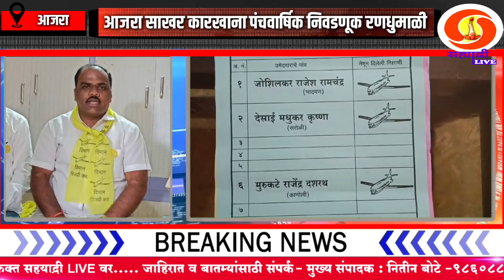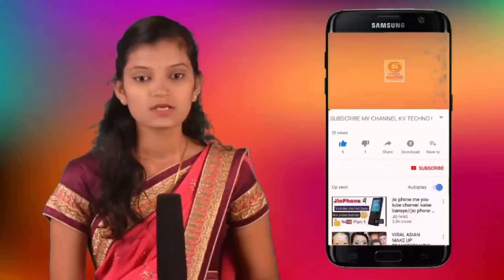आजरा साखर कारखाना पंचवार्षिक निवडणूक रणधुमाळी.चाराटी यांच्या ओझ्याखाली कारखाना दबला आहे-जोशीलकर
MUNA MAHADIK SATEJ PATIL SAMRJIT GHATGE HASAN MUSRIF KOLHAPUR PARKASH ABITKAR RAHUL DESAI BHUDARGAD KAGAL SANJAY MANDALIK RANGANA RANKALA RAJESHRI SHAHU MAHARAJ SAMBHAJI RAJE BAJAR SAMITI KOLHAPUR BINDU CHAOUK JAYSINGRAV TALAV KARVIR AMBABAI JOTIBA BALUMAMA SHIV SHANKR CHAKRESWARWADI RADHANGARI AJRA RAM TIRTH RAJESH SHIRSAGAR SHIVSENA THAKRE GAT BJP KONGRES RASTWADI KONGES MAHARASTR INDIA GOOGEL JIO IPL RIHIT UDHAV THAKRE EKNATH SHINDE NITISH RANE DENENDR FADANVISH GOUTAMI PATIL BAKASUR BAILGADA SHARYAT KOLHAPUR CHATPATI SHUVAJI MAHARAJ DHARMVIR SAMBHAJI MAHARAJ MARENDR MODI INDIA
HINDU Aap sandip desai

कोल्हापूरची सेंद्रिय हिरवी मिरची या ठिकाणी आहे उपलब्ध.

कमी खर्चात जास्त उत्पन्न काढून आधुनिक शेतीकडे वाटचाल करत ठेवत आहेत आदर्श...

भुदरगड तालुक्यातील पंचायत समिती येथे शिवराज्यभिषेक दीन उत्साहात साजरा..

जातीव्यवस्थेचा खातमा केल्याशिवाय कष्टकरी जनता शांत बसणार नाही.

श्रमिक मुक्ती दलाचे कार्याध्यक्ष कॉ संपत देसाई.

अक्षय भालेरावचा खून हा जातीव्यवस्थेचा बळी.

Pandhrapur@वारकरी Varkari parmpara#Indurikar maharaj Vitthu raya#Kalsubai#Raygad#Kokan#maharsatra#girani kamgar